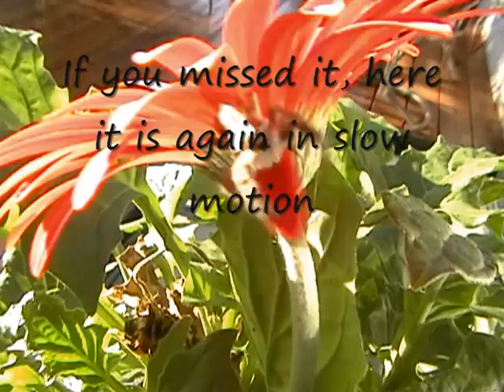Jumping Spider, "Monkey Face" by Bob the Spider Hunter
Join Bob, The Spider Hunter, as he shares his latest video clip of a female jumping spider he caught in his back yard and released after filming the spider. He thought it had a cute "monkey like face"! Some nice close up shots and slow mo jumps! This spider is from the Genus & Species, Platycryptus undatus. This female spider is not as bold or aggressive as the Phidippus audax, or Bold (Daring) jumping spider, but just as fascinating. Watch how quickly she pounces on a fly!